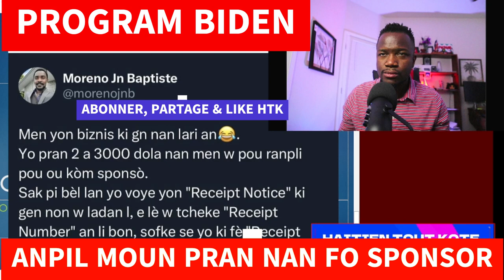ANPIL MOUIN PRAN NAN FO SPONSOR